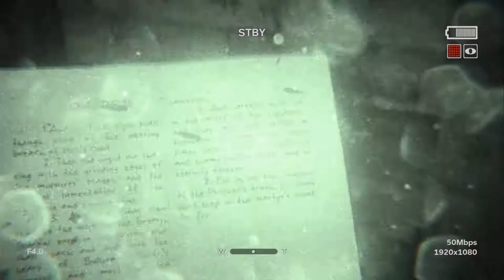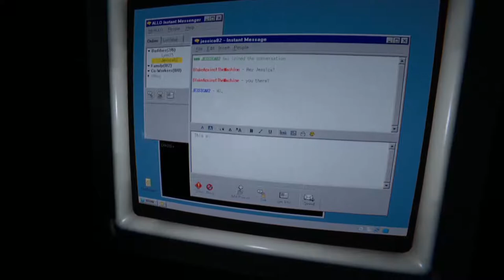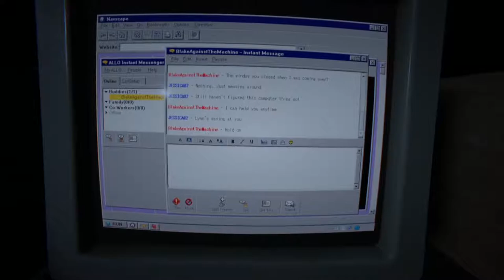Outlast 2 Gameplay Walkthrough Part 5 (PS4)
Outlast 2 (stylized as OU⸸LASTII) is a first-person survival horror video game developed and published by Red Barrels for Microsoft Windows, PlayStation 4 and Xbox One on April 25, 2017. It is the sequel to the 2013 video game Outlast, and features a journalist named Blake Langermann, along with his wife Lynn, roaming the Arizona desert to explore the murder of a pregnant woman only known as Jane Doe. Blake and Lynn get separated in a helicopter crash, and Blake has to find his wife while traveling through a village inhabited by a sect that believes the end of days are upon them.